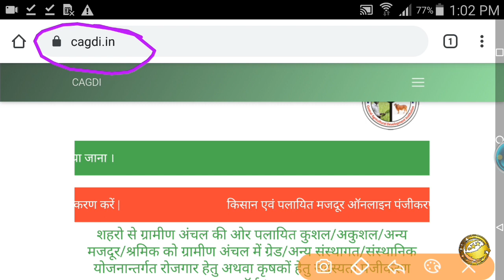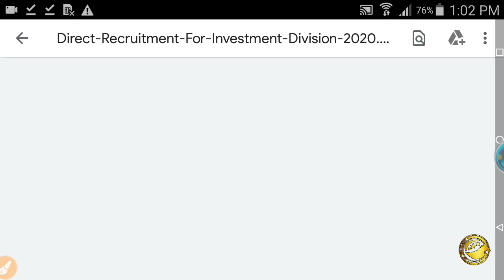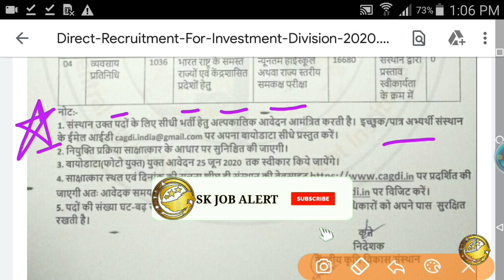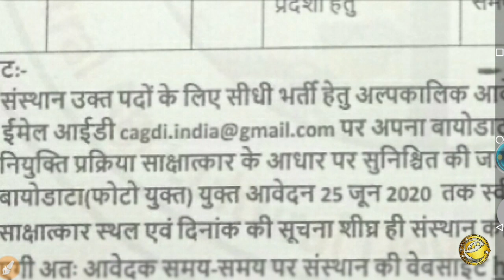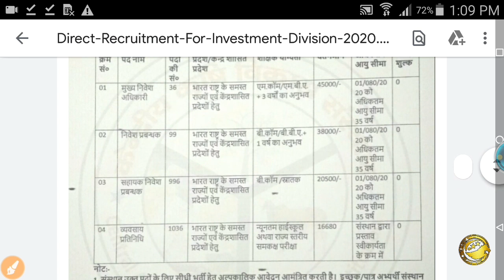CAGDI Recruitment 2020 ll Kendriya Krishi Vikas Sansthan Bharti 2020 ll 2167 Posts No Exam No Fees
CAGDI Recruitment 2020 ll Kendriya Krishi Vikas Sansthan Bharti 2020 ll 2167 Posts
CAGDI 2167 Post Vacancy 2020 ¦ CAGDI Form 2020 ¦ No Fee - 10th Pass, Degree
केंद्रीय कृषि विकास संस्थान सीधी भर्ती 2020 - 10वीं पास | CAGDI Recruitment 2020 | No Fee | No Exam
CAGDI (Kendriya Krishi Vikas Sansthan) invites application for direct recruitment of various positions for fill up total 2167 vacancies in Investment / Marketing Division. Official notification published at Central Agricultural Development Institution Jobs Portal @ jobs.cagdi.in. The last date for submission of applications through email is 25th June 2020.
cagdi recruitment 2020,cagdi 2167 post vacancy 2020,cagdi form 2020,cagdi bharti 2020,cagdi form apply by mail,cagdi notification 2020,cagdi selection process,cagdi vacancy 2020 apply process,central agricultural development institution,cagdi application form 2020,how to apply cagdi form 2020,cagdi vacancy apply online,cagdi new bharti,cagdi 10th pass job,